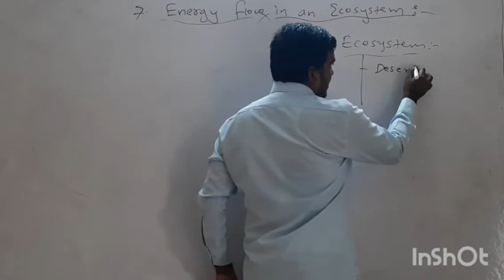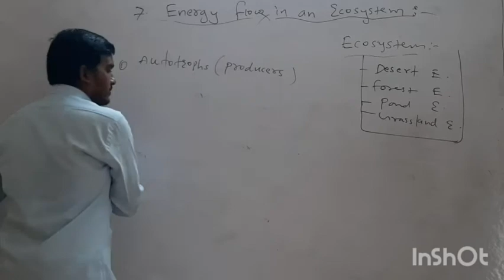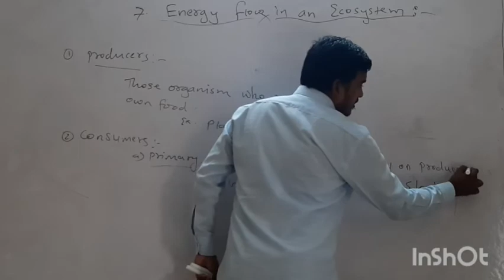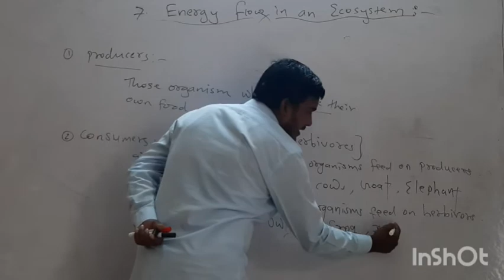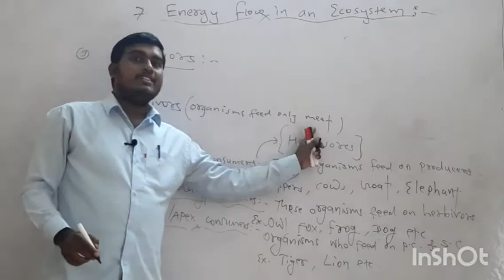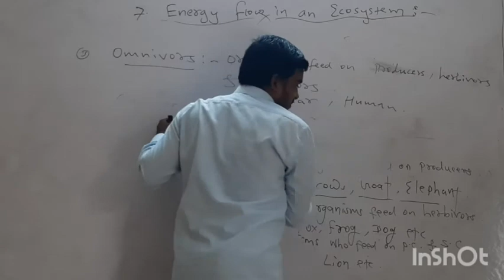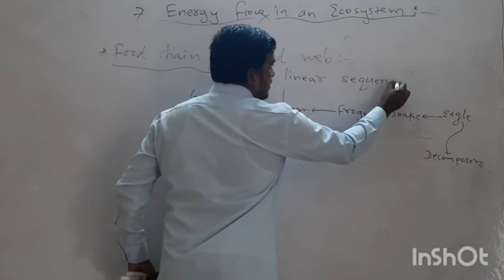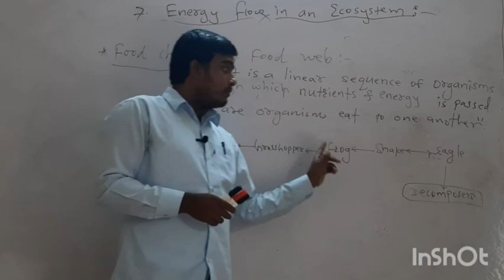Energy flow in an Ecosystem